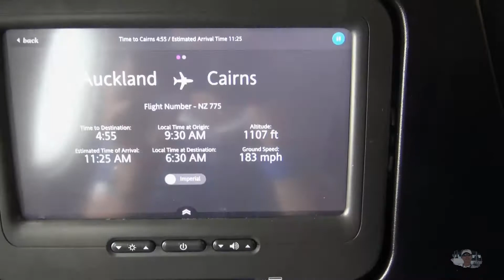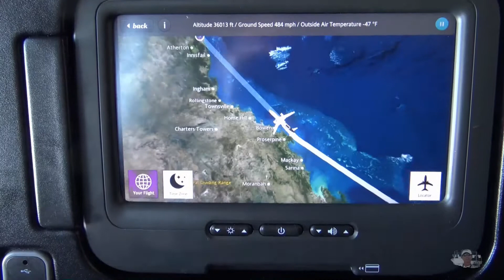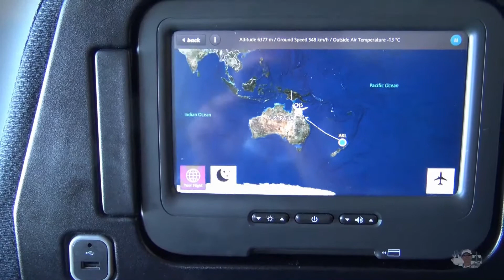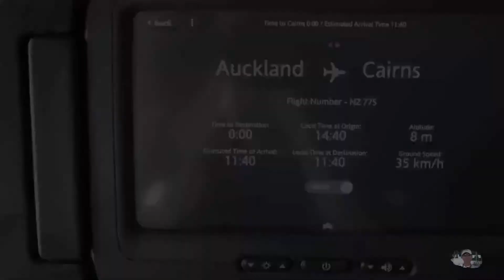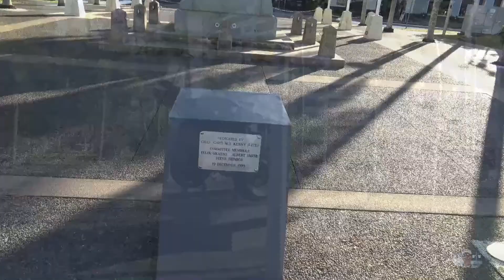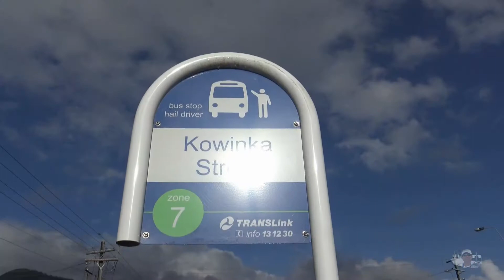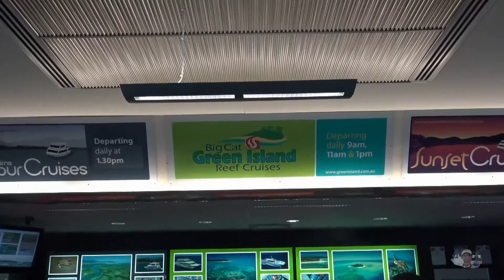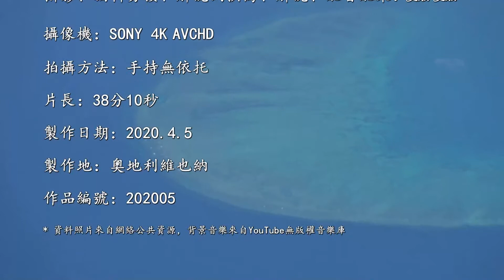澳大利亞 新西蘭 2016（5）